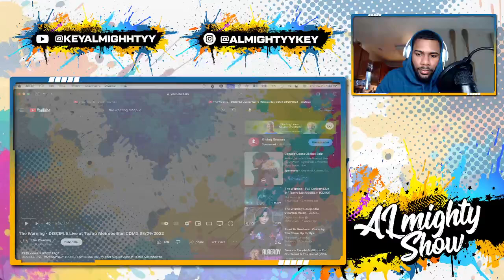The Warning - DISCIPLE (REACTION)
In this video, you'll see the Warning live performance reaction.

The Warning is one of the most popular metal bands on the planet and their latest song, Disciple, is sure to get your blood pumping! In this video, you'll see the warning live performance and the reaction of the crowd.